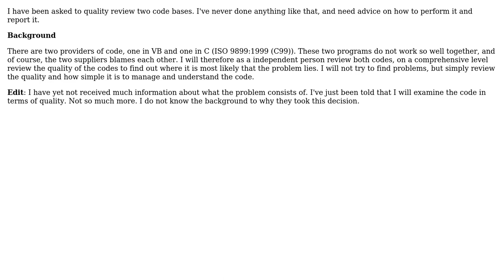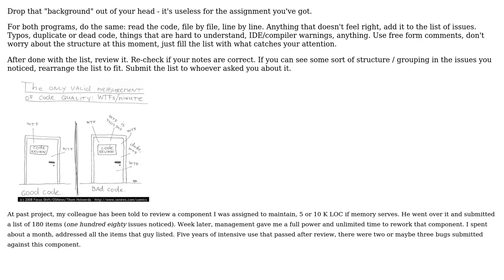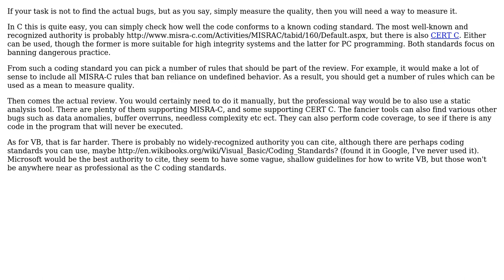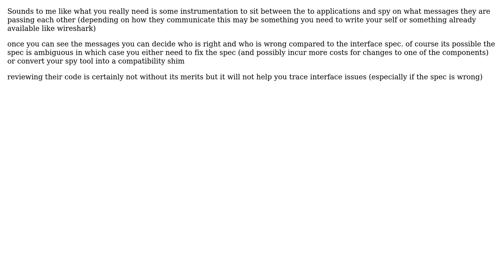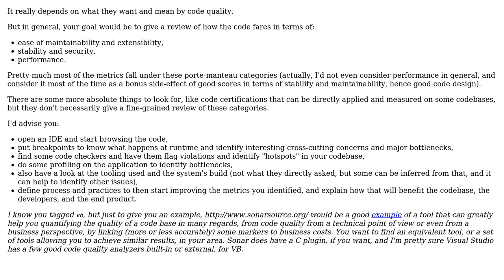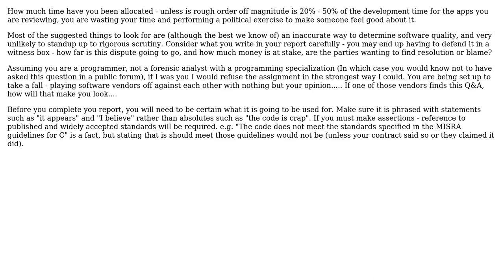Software Engineering: Review quality of code (9 Solutions!!)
Software Engineering: Review quality of code

With thanks & praise to God, and with thanks to the many people who have made this project possible! | Content (except music & images) licensed under CC BY-SA | Music | Images & others | With thanks to user zwartbont user Roc Marti user mattnz user magol user k3b user jk. user haylem user gnat user Andrew T Finnell and the Stack Exchange Network Trademarks are property of their respective owners. You are responsible for your own actions.